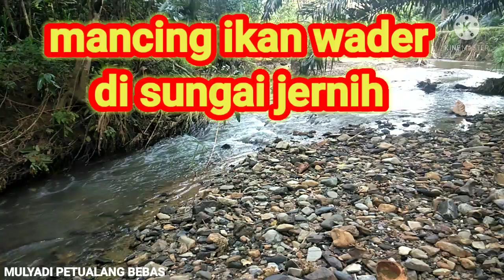Mancing Ikan Wader Di Sungai Jernih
Assalamualaikum saudara semua semoga anda semua dalam keadaan sehat sehat selalu Amin 🤲🤲
video kali saya mancing ikan wader di sungai jernih perkampungan orang asli
mancing Ikan Wader umpan cacing
hasilnya dua ekor saja teman teman
ikan wader nya susah makan sebab air terlalu jernih
semoga teman teman terhibur dengan video saya sekian terima kasih